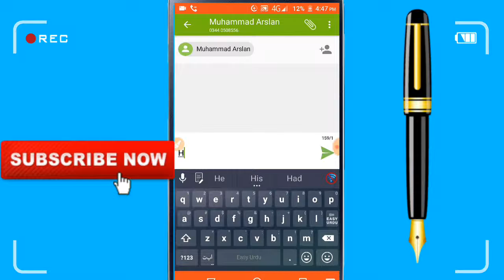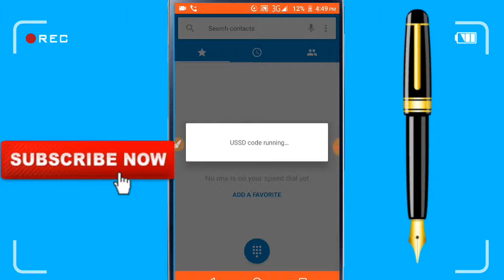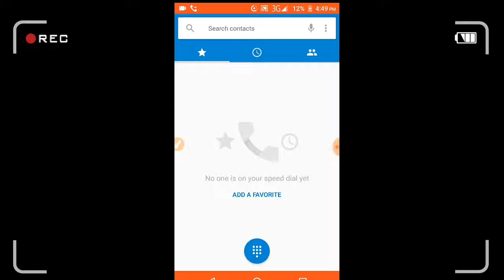Get daily 300 free sms On Djuise sim 2018